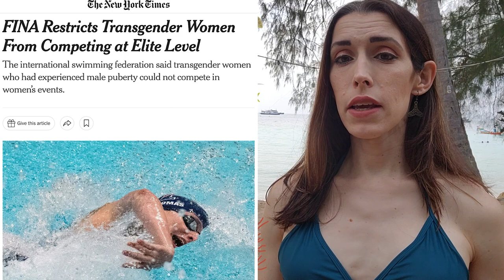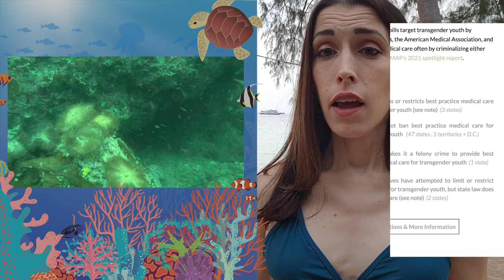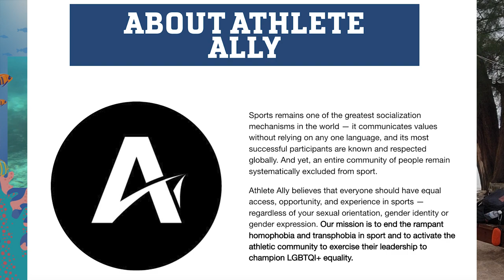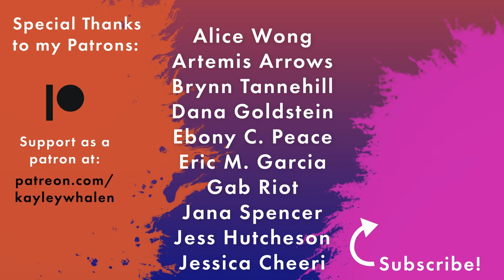Transgender Athletes, Swimming, and Safety for Trans Students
Transgender students and athletes deserve to feel safe. While scuba diving in Thailand, I discuss the moral panic around trans people in sports, using locker rooms, and simply existing in public. Trans people often feel the most vulnerable in a swimsuit and around the water, and I discuss my journey with discrimination and learning to become comfortable while engaging in activities like swimming, scuba diving, snorkeling, and boating. As a former roller derby athlete, I know trans women are not a threat to sports and it is in fact our community that is vulnerable to violence by the current moral panic around trans athletes. Video includes footage I shot near Koh Tao in Thailand and near the Great Blue Hole in Belize including a green turtle, triggerfish, spotted eagle ray, and sharks

(My Creating Change session "Winning Trans Inclusion in Sports" will take place Monday, Feb 20 from 130pm PT -3pm PT in Union Square 14)